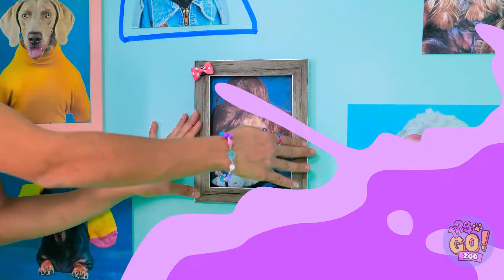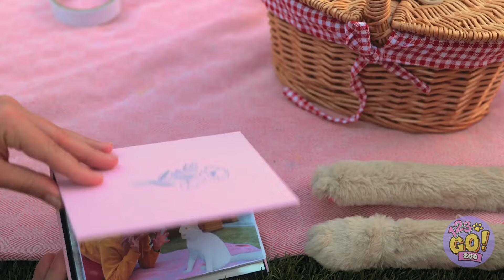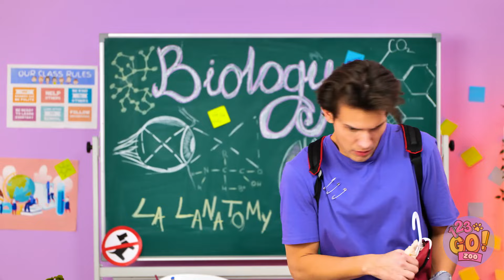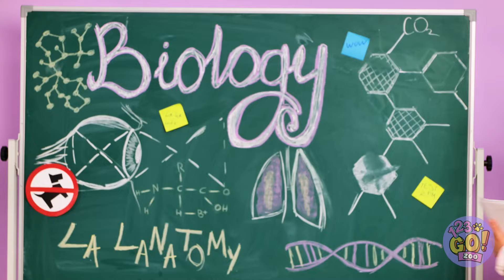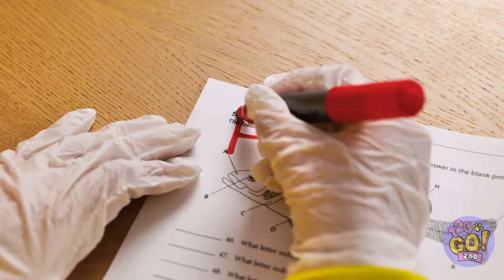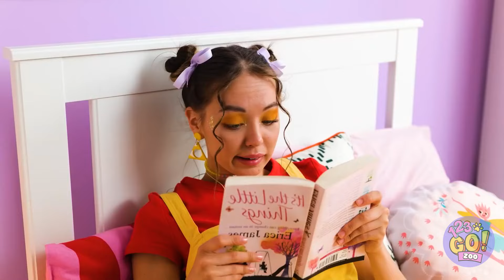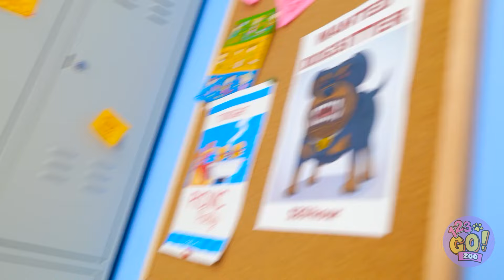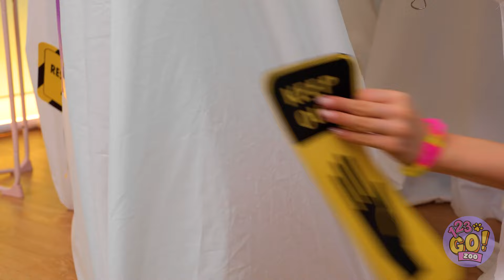🛁 🐕 You Won't Believe Where I've Found My Dogs In The Bathroom! Cute Ideas For Pet Lovers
Look how cute they are! My small dogs love to take a relaxing bath! How about yours? 😍🐾😍🐾

TIMESTAMPS:
07:20 - Super cool cat food gadget
24.16 - DIY Pikachu scratchy
41:15 - My Dog became a police dog